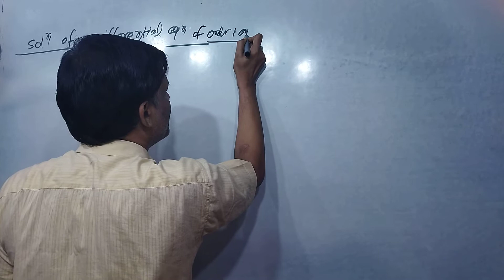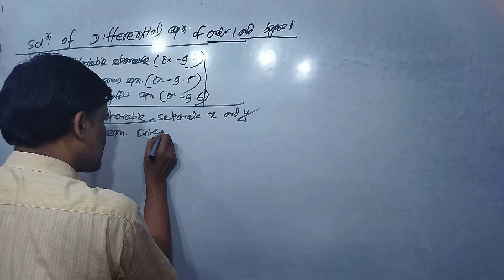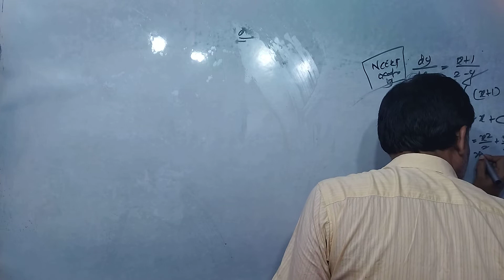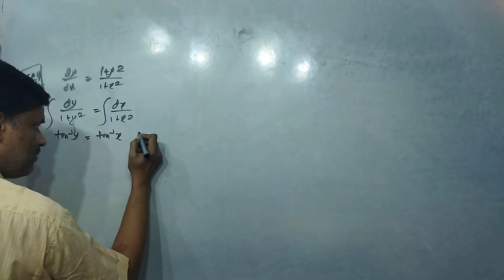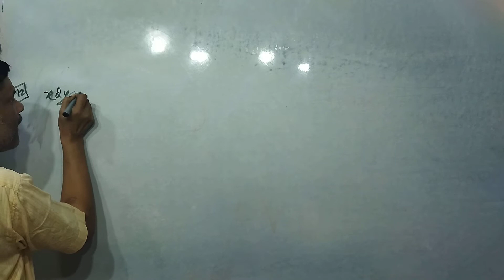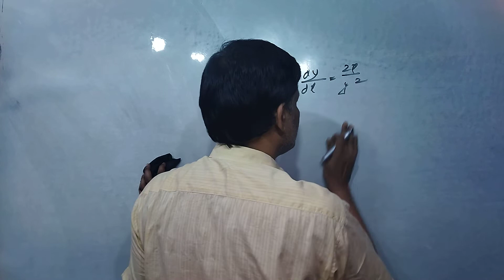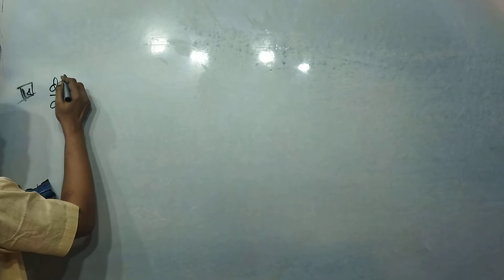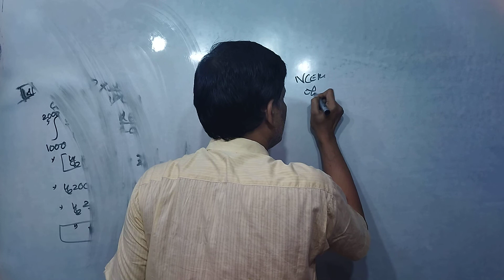Rajesh Tutorials- Diffrential Equations | Class 12 Maths L- 9.4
Methods of Solving First Order, First Degree Diffrential Equations
Variables Separable